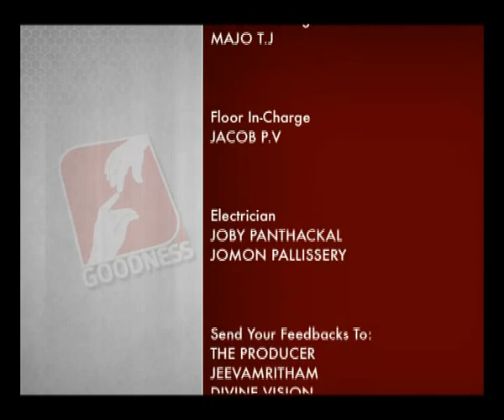JEEVAMRUTHAM | EPI 97 | FR MATHEW THADATHIL V C കുടുംബജീവിതം ഭദ്രമാക്കുവാൻ ചെയ്യേണ്ടത്